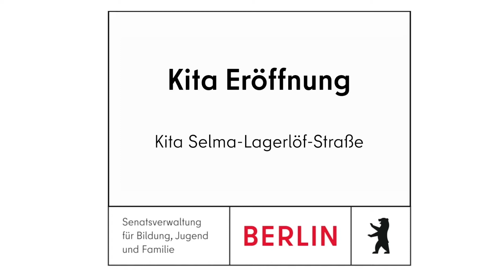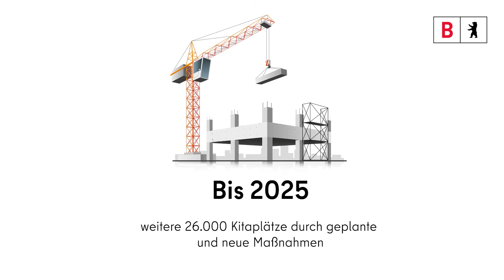Spielerisches Entdecken: Werkstattkita in Berlin-Pankow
Die erste Werkstattkita des Landesbetriebs Kindergärten NordOst wurde im Juni 2021 in Pankow eröffnet. Das anspruchsvolle Konzept der Kita "Selma-Lagerlöf-Straße" fördert die Kreativität der Kleinen und lässt sie spielerisch erste handwerkliche Fähigkeiten erproben. Der dreigeschossige Neubau mit einer Fläche von 445 m² verfügt über 100 Plätze. Rund 3,8 Mio. Euro wurden für den Bau investiert.